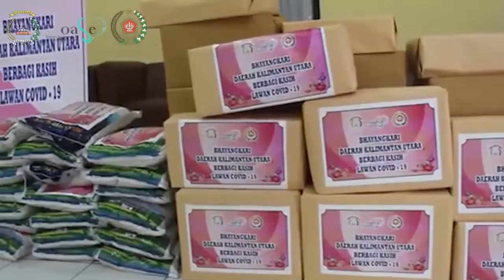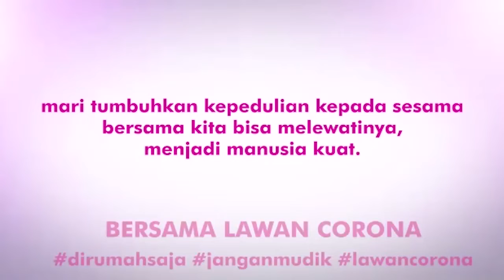Bhayangkari se Daerah Kalimantan Utara Peduli Covid 19